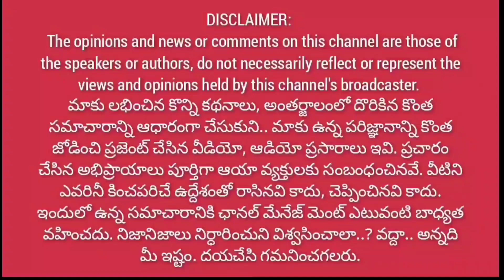పేర్నికి పగిలిపోయే కౌంటర్ ఇచ్చిన బాబీనాయుడు || janasena fan strong counter to perni nani@1waynews